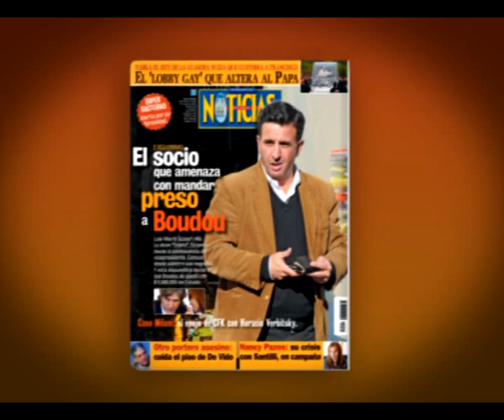El socio que amenaza con mandar preso a Boudou